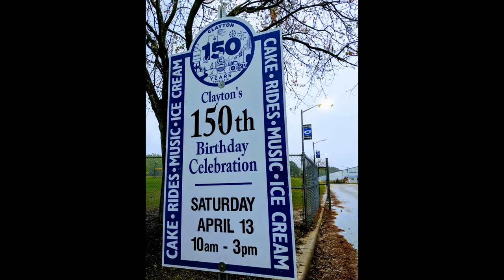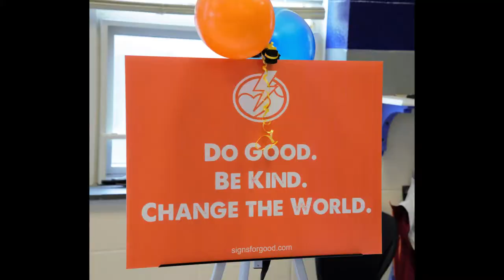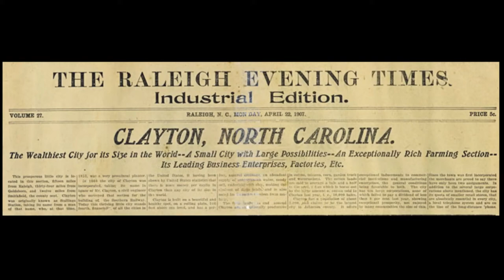Clayton's 150th Birthday!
Thank you SO much to all of you who came out to celebrate Clayton's 150th Birthday this weekend! No one let this rain ruin our party! Clayton High School, you were truly amazing hosts for the community! Truly! It was just so. hometown!

This is only the kick-off to what we hope is a year of celebration and we invite the community to a brain-storming session on Tuesday night at 6 p.m. at Town Hall to share ideas for more fun throughout our 150th! Thank you to everyone who made this kick-off possible! Carolina Comfort Air, Trane, United Community Bank, @Kids 'R' Kids Clayton NC, Jody Mcleod, Clayton High School, Clayton Historical Association, Canopy, HomeTowne Realty, Clayton Chiropractic, @Michael Marvel, Pam Marvel, Tony Johnson, Architect, Josh Davis, Rising Tide Building and Renovations, Elite Chiropractic Center of Clayton, Cornerstone Home Lending, Inc Raleigh, McLaurin at Pinecrest Memorial Park Funerals & Cremations, Rejoyce Gifts, TR Lee Oil Co Inc, Blackley's Printing & Sign Shop, Lee's Produce & Garden Center, Unique Gifts By Jacquelynn, Joyce Lipscomb-Canady, Clayton Animal Hospital, Porter Casey & Timpla Stewart, Clayton Rotary Club, Ruth Anderson, Pam Baumgartner, Stewart McLeod, Marty Bizell Gwen Canady, Brad Stoneking, Laine M. Horton, Jessica Adams Lloyd, Princess Michelle Hester, Jean Barnes, and Frances Mercer.

And massive thank you to Jamaal Porter of Massive Motives for taking the majority of ALL the wonderful photos you see in this video!